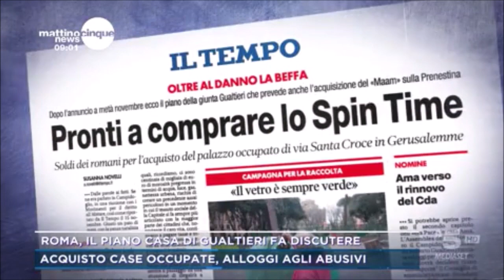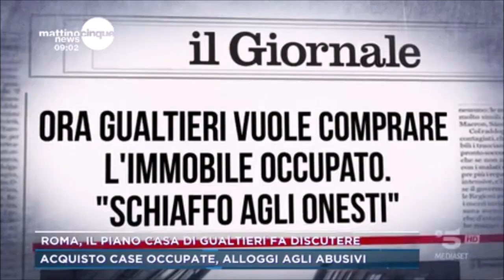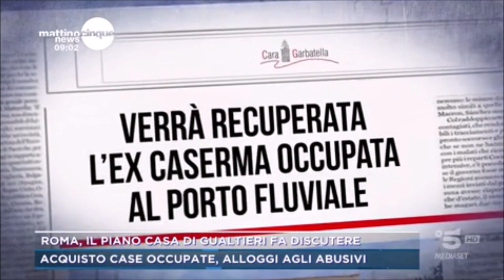Roma, case agli occupanti abusivi, il piano del sindaco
Fonte: Canale 5 - Mattino Cinque